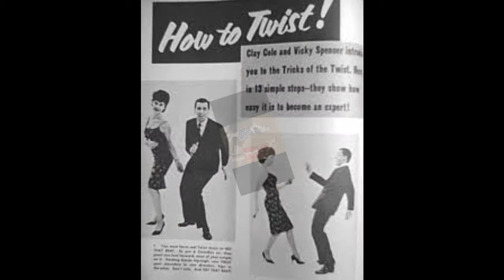Sam The Sham & The Pharaos..........Wooly Bully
een slide gemaakt op dit mooie nummer